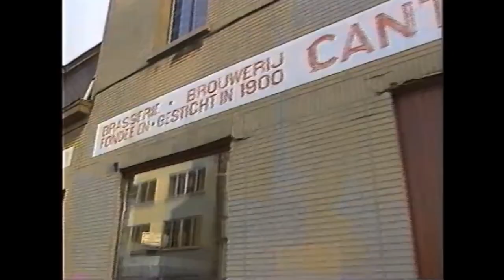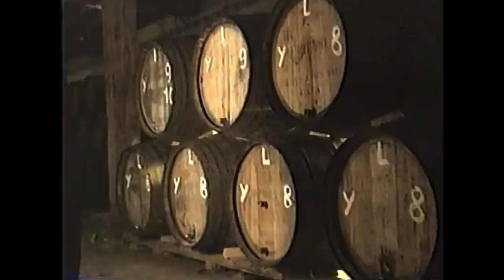【no.5】LAMBIC Brasserie Cantillon 1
Broadcast in Japan on November 11, 1999 by a program called Chikyuni Kanpai.

Subtitle: Beer is an art